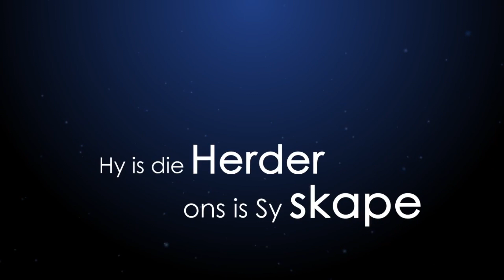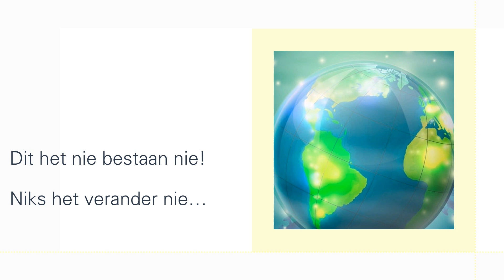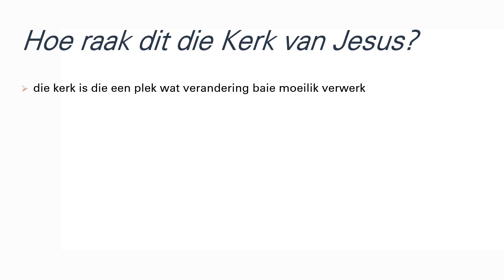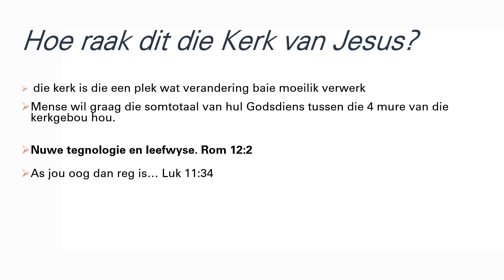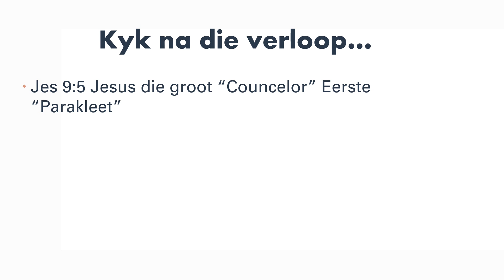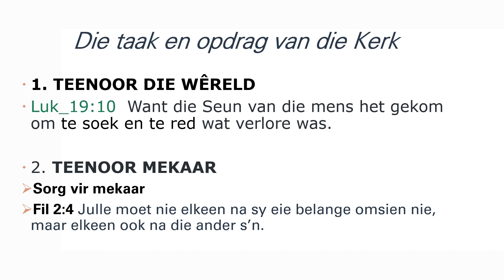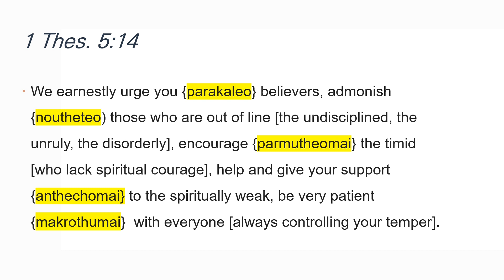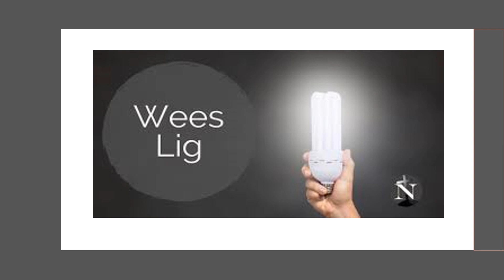Sondag 6 November 2022 18:00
Past Ters v d Berg